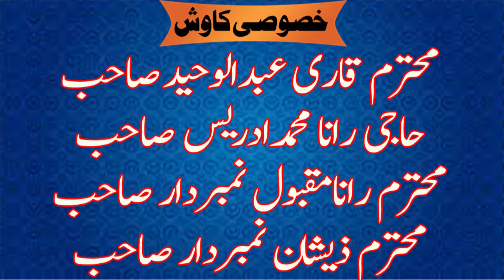Bachy ki lalkar sun kr Hafiz Usman Shakir b dakty rhy.Qari Usman Muneer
zohaib media official
Qari Usman Muneer
Qari Usman Muneer 2021
Qari Usman Muneer topic shany shaba
shaba
jeo shaba
hafiz usman shakir
usman shakir